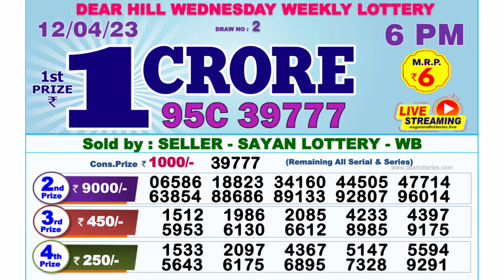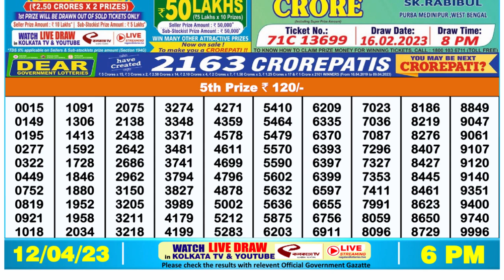Nagaland Lottery Sambad Live 6pm 12.04.23